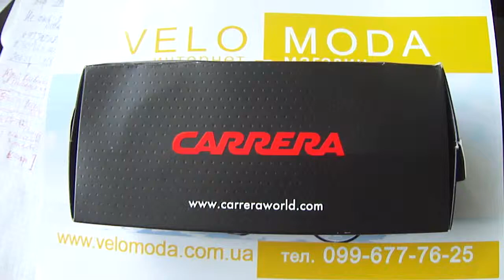Carrera очки O.D.C.HA Black Matte photopolar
Линзы очков Carrera O.D.C.НА выполнены из NXT — уникального и надёжного материала. Они признаны лучшей на рынке системой фильтрации солнечных лучей. По характеристикам значительно превосходит поликарбонат, т.к. по качеству сравним со стеклом, будучи при этом самыми прочными из всех материалов, используемых в оптике. Кроме того, полимер NXT не выделяет химические вещества, вредные для кожи, он непроницаем для ультрафиолетовых лучей и не вступает в негативные реакции с кожными выделениями и косметикой.

Как и вся оптика фирмы Carrera, Carrera O.D.C.НА предназначены для людей не слишком заботящихся о сохранности очков -- а это подавляющее большинство спортсменов и современных людей вообще. Поэтому все линзы оснащены специальным покрытием, защищающим линзы от царапин и потертостей. Очки Carrera O.D.C.НА -- прекрасный выбор для велосипедного, горнолыжного спорта и альпинизма. Можно приобрести в интернет-магазине   velomoda.com.ua с бесплатной доставкой по Украине